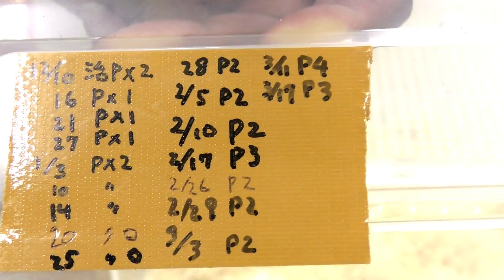数万匹に１匹現れる２つの頭を持つヘビ Two-heads snake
Kenny茨城さん